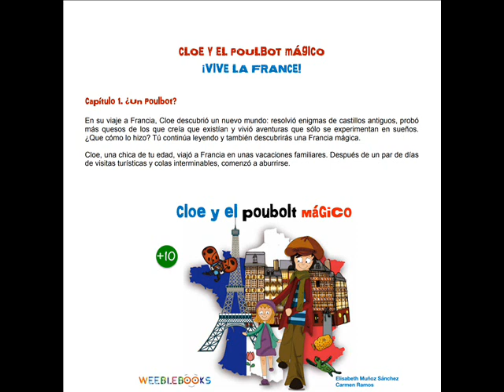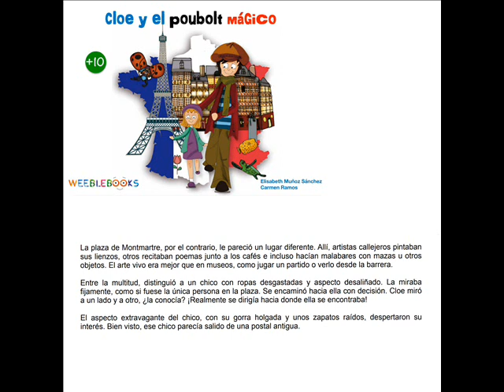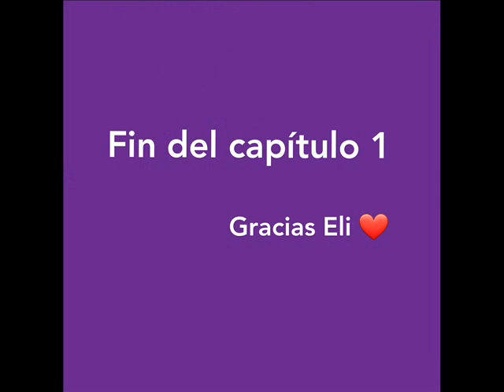1. Cloe y el poubolt mágico por Elisabeth Muñoz Sánchez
Elisabeth, profesora y escritora de cuentos infantiles, nos envía el audio, leído por ella misma, del capítulo 1 de su libro Cloe y el poubolt mágico.
Feliz día del libro.